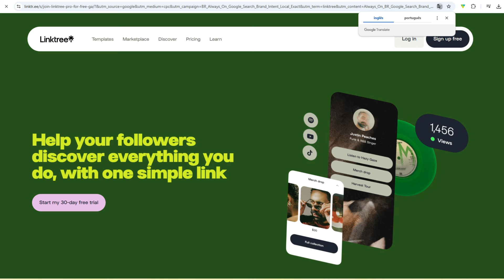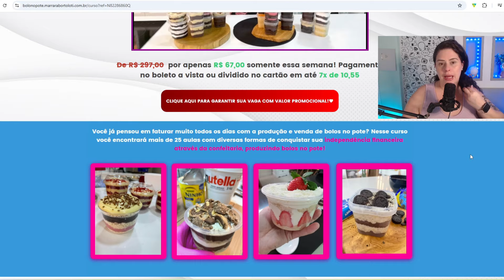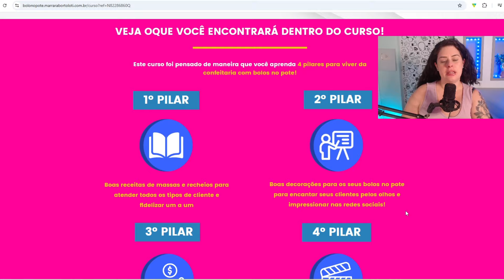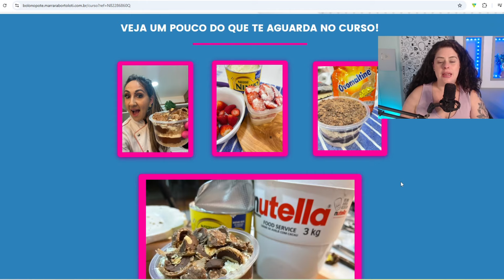Bolo no Pote 2025 - Como vender Sobremesa no Pote pelo Tiktok e Instagram?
Curso que indiquei no vídeo:
Link atualizado indiferente da data que você assista este vídeo ;)